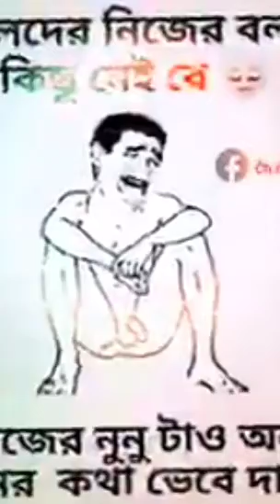ছেলেদের নিজের বলতে কিছুই নাই